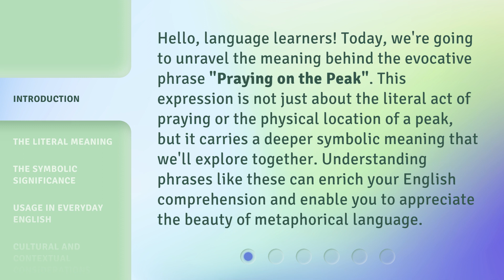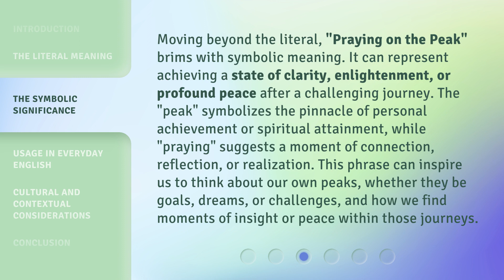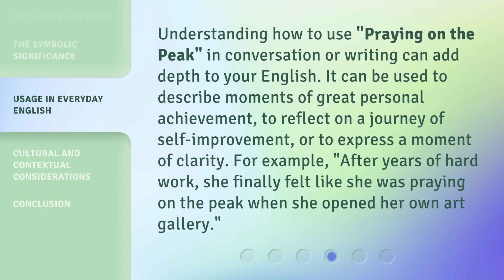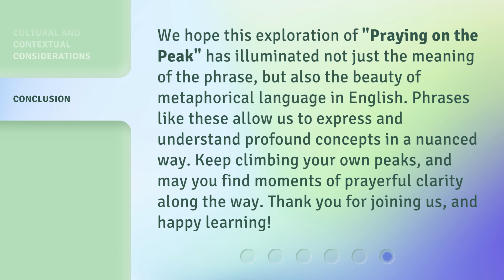Unlocking the Meaning of "Praying on the Peak"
Unveiling the Mystery of 'Praying on the Peak' • Discover the true significance behind the ancient practice of 'Praying on the Peak' and unlock its hidden meaning in this enlightening video.

00:00 • Introduction - Unlocking the Meaning of "Praying on the Peak"
00:35 • The Literal Meaning
01:07 • The Symbolic Significance
01:46 • Usage in Everyday English
02:14 • Cultural and Contextual Considerations